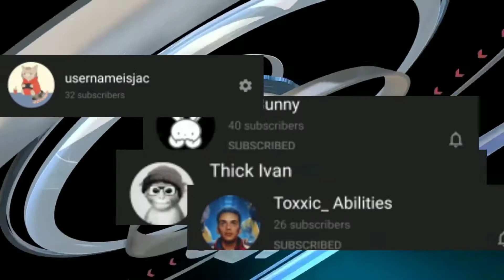Working minimum wage at a news station in Modern Warfare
Now that I work on the news I finally have a sizeable audience!

Credits:
KellyYT - thumbnail
Sandy Freak - Northmane

Its da homies